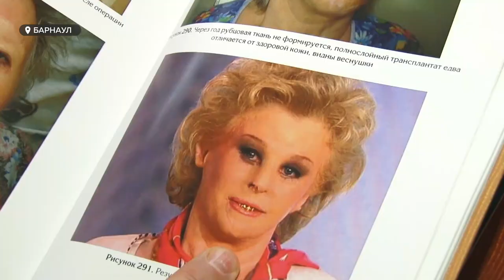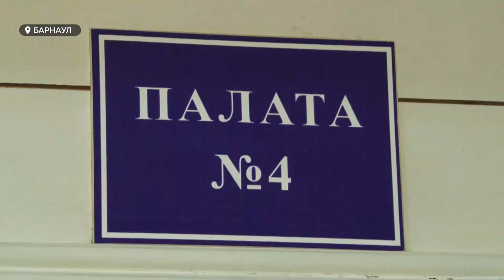В Барнауле создали первую в России косметику для заживления ожогов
В Барнауле создали первую в России косметику, которая ускоряет заживление кожи после ожогов. Разработкой занимались учёные из Политеха. Почему новая продукция претендует на фурор в области косметологии, и почему она может помочь не во всех случаях?